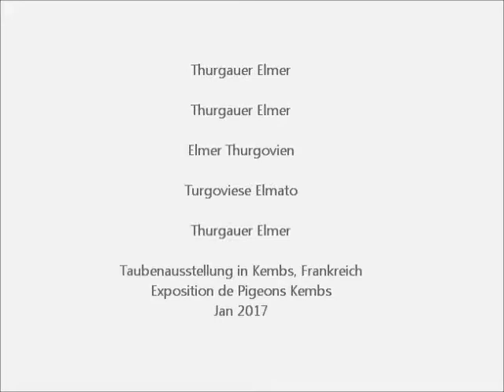Elmer Thurgovien, Exposition de Pigeons Kembs 2017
Thurgauer Elmer, Thurgauer Elmer, Elmer Thurgovien, Turgoviese Elmato, Thurgauer Elmer
Exposition Internationale de Pigeons de Race, 28-29 Janvier 2017, 68680 Kembs, France.
Club des Amis des Pigeons du Haut-Rhin.
Regional Pigeon Show. Video von TaubeDaisy. Taubenrassen A-Z, Pigeons A-Z, Colombi A-Z, Duiven A-Z